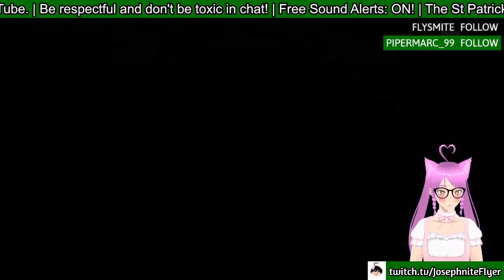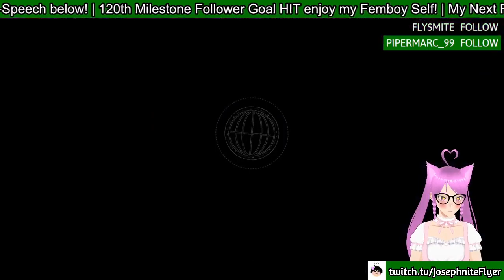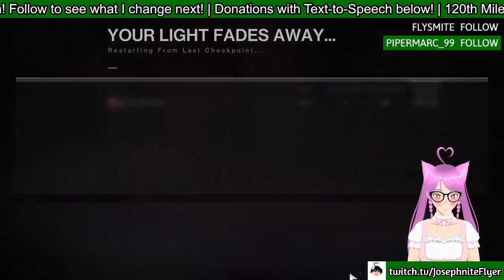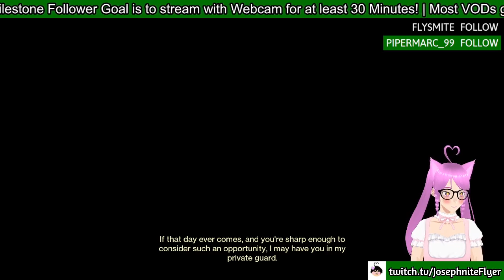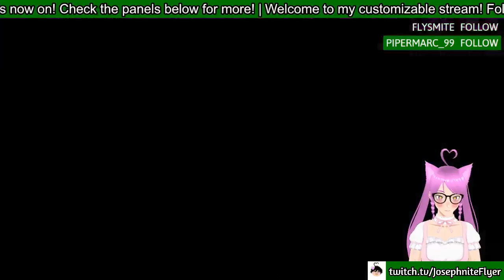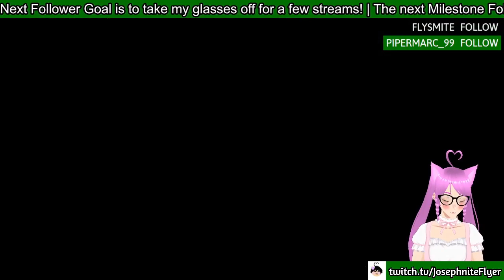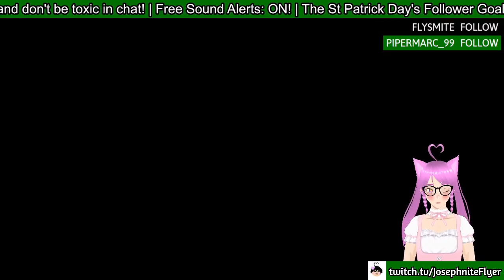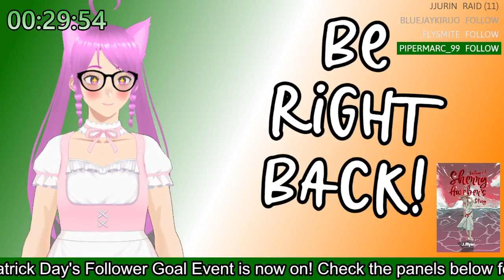Either doing World's First 'Root of Nightmares' raid or Commenting on it later! (I didn't do either)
Fella actually yapped for a long time without even doing what he said he'd to.